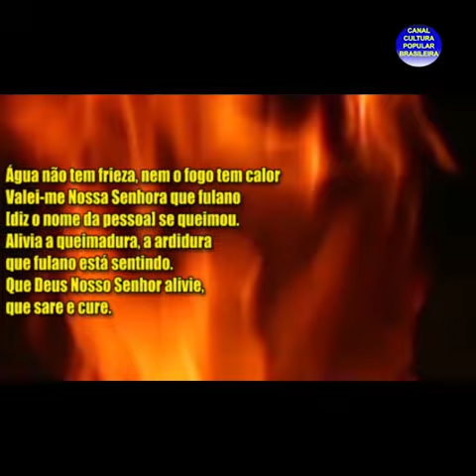SABERES POPULARES - A REZA DE ROMÁRIO PARA ALIVIAR QUEIMADURA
O rezador da cidade pernambucana de Dormentes diz a reza que aprendeu para aliviar queimaduras.